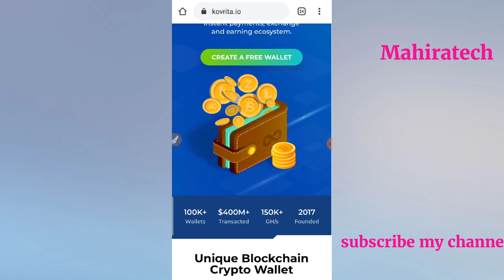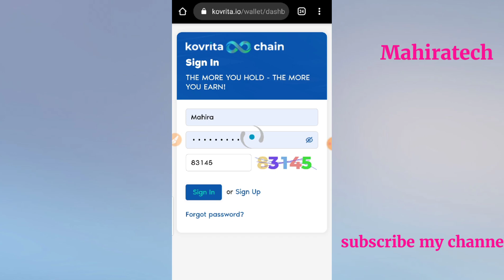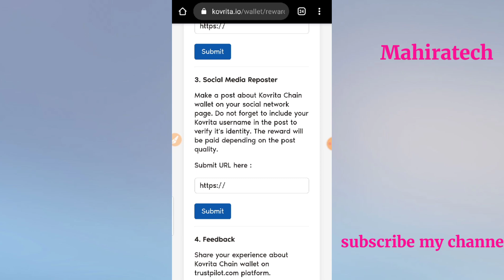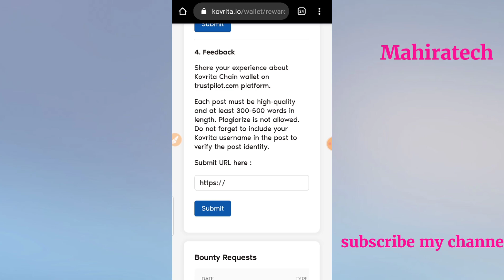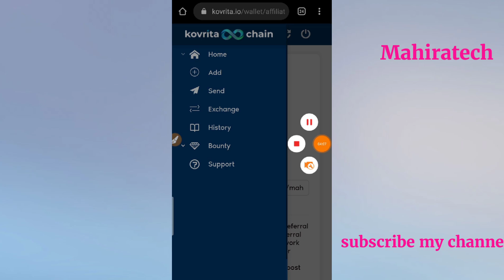Make Money Online USD IN Pakistan || How To Earn Money Kovrita Crypto wallet Join Now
Make money online, Make money online in Pakistan, Payment

( Notice)
We have done all the work shown in this video at our own risk.If You Want To Make Investment Please Do it at Your Own Risk.